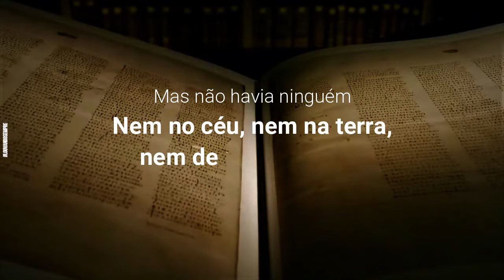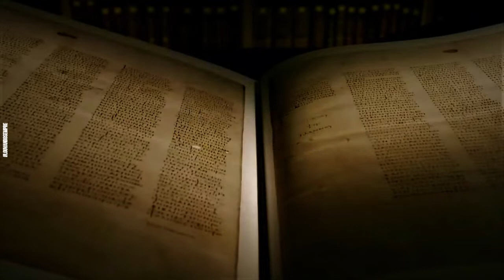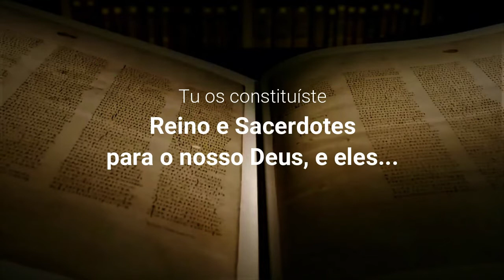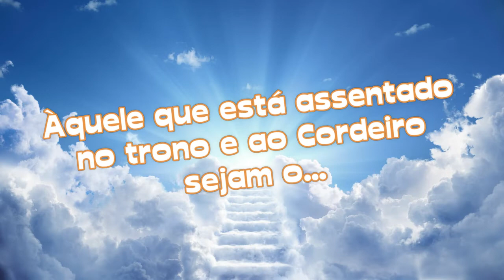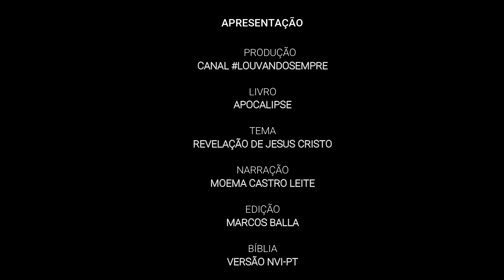LEITURA DO APOCALIPSE - Capítulo 5